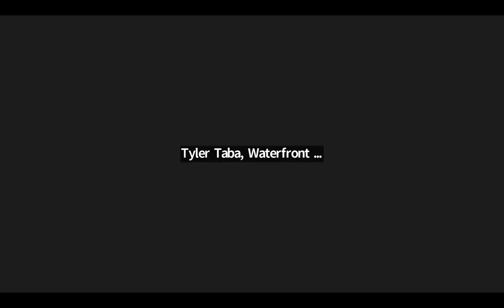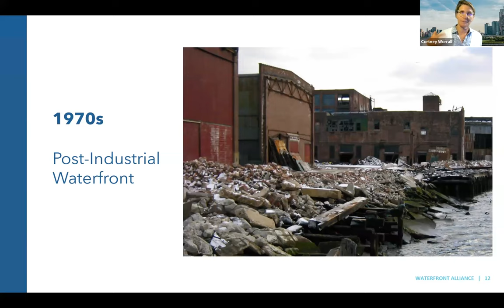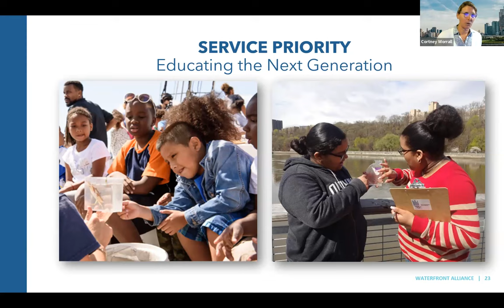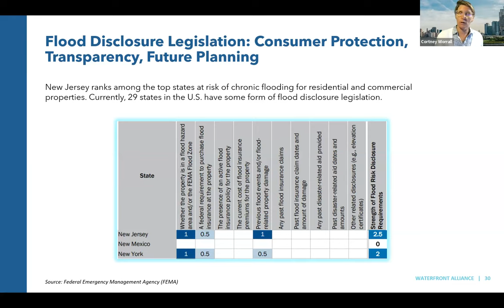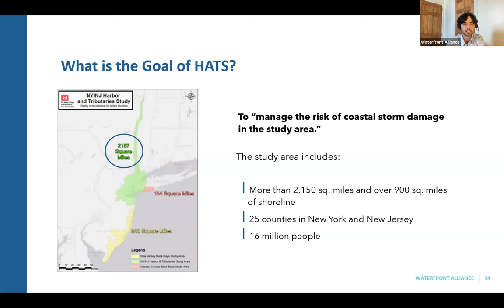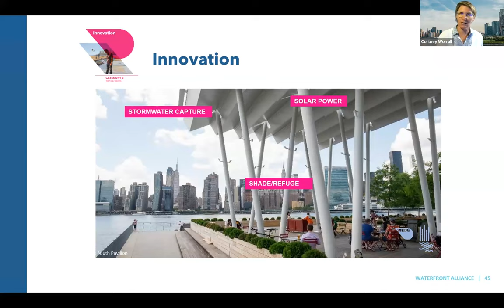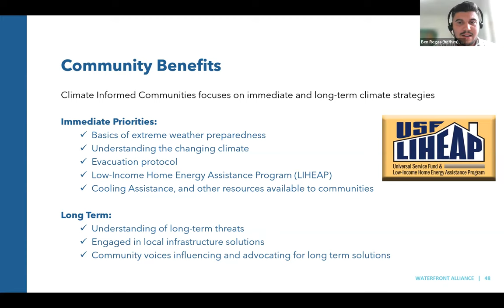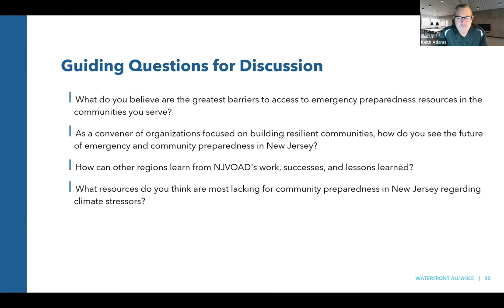Strengthening Disaster Response: Waterfront Alliance & NJ VOAD Collaborate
In the summer of 2023, Waterfront Alliance presented to the New Jersey NJ Voluntary Organizations Active in Disaster (NJ VOAD), and fostered an insightful discussion on how to improve emergency preparedness, from where resources are lacking to studying how successes can be adapted and implemented for other regions.